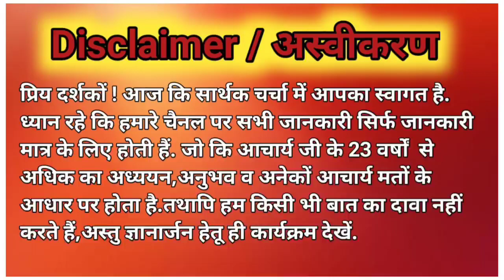वाहन मुहूर्त 2022 |Vahan muhurat 2022 November |Gadi kharidne ka shubh muhurat November 2022 October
| वाहन मुहूर्त 2022 |
| Vahan muhurat 2022 November |
|Gadi kharidne ka shubh muhurat |
| November 2022 October |
| vehicle purchase shubh muhurat October 2022 |
| October 2022 Mein vehicle purchase Shubh muhurt |
| gadi kharidne ka Shubh muhurt October 2022 |
| October 2022 Mein gadi kharidne ka Shubh muhurt |
| gadi kharidne ka shubh muhurat November 2022 |
| November 2022 Mein gadi kharidne ka Shubh muhurt |

Welcome To adhyatma aur Jyotish Anusandhan Kendra, Rishikesh ( Uttarakhand